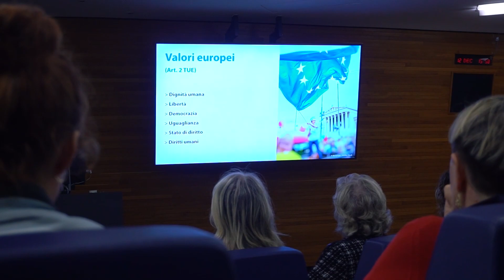Strasburgo: intervista eurodeputato Pietro Fiocchi (Ecr-FdI)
Strasburgo, Parlamento Europeo, intervista eurodeputato Pietro Fiocchi (Gruppo Ecr-Fdi) per Alpimediagroup (Resegoneonline, Comolive, Valtellinanews, Vareseinluce)